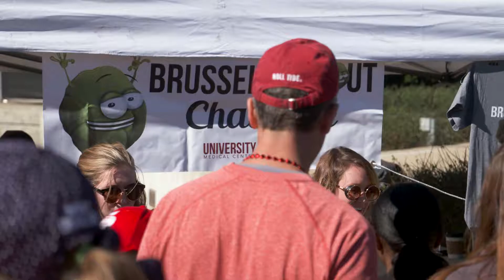Brussels Sprout Challenge 2018